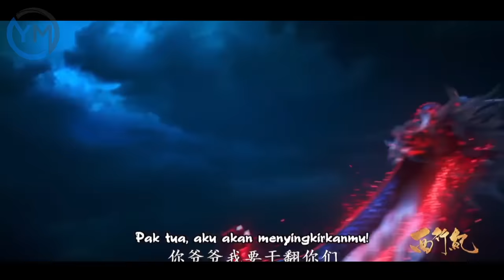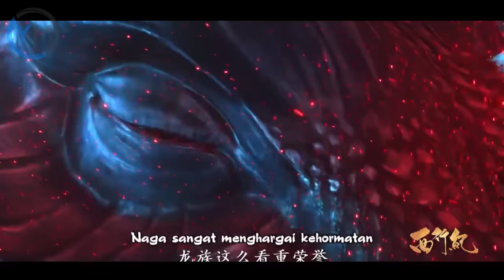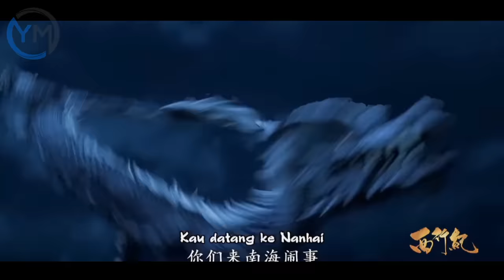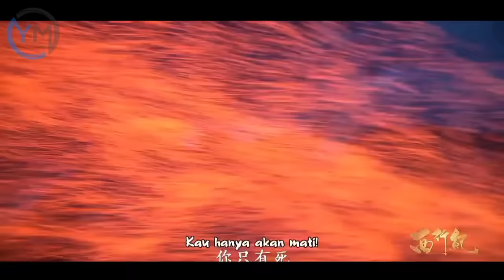(Bagian 4) Xi Xing Ji, Bebas! Wukong Vs Dewa Erlang Full Power‼️ Alur Cerita Film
Cerita Sun wukong setelah mendapat kan kitab suci dan menyerahkan nya kepada kaisar langit malah dikhianati dan di segel si samudera cina selatan.
kini berkat kegigihan teman teman nya ia pun berhasil kembali bebas.